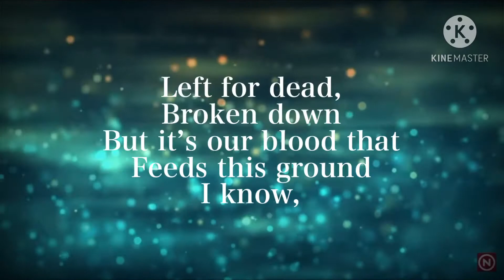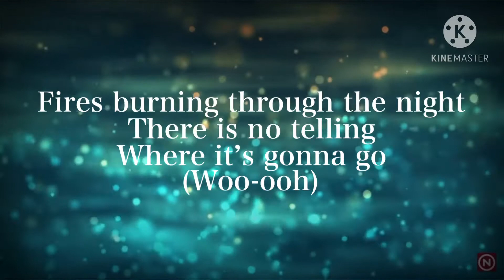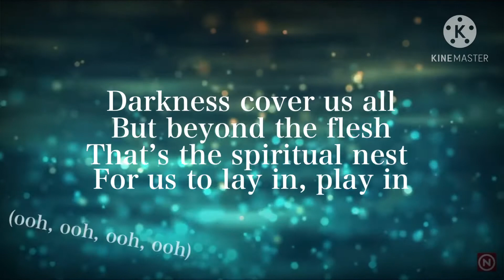Overcome (Lyrics) Sam Tinnesz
I was up till 2am
I don’t know what I should put here..

Help needed